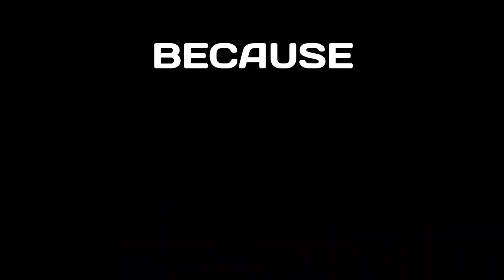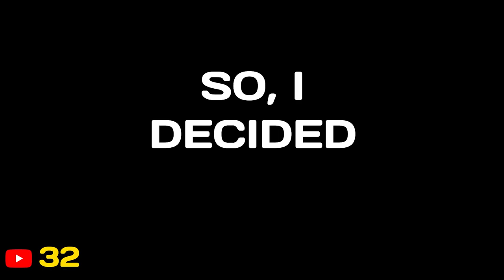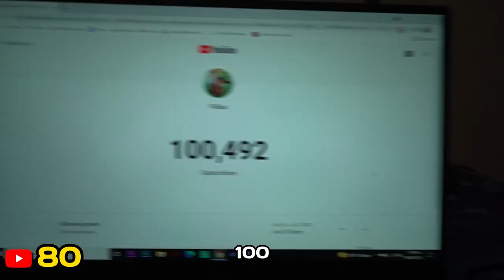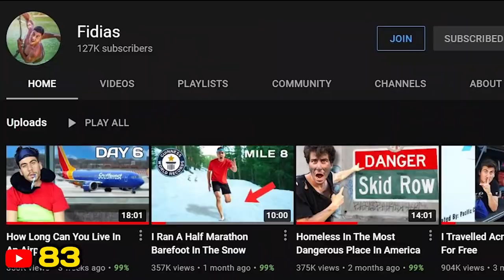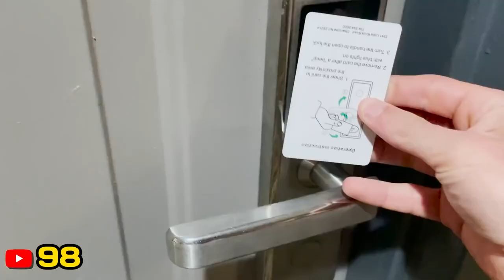Shook The Top 100 YouTuber's Hands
Credits - @FidiasPanayiotou